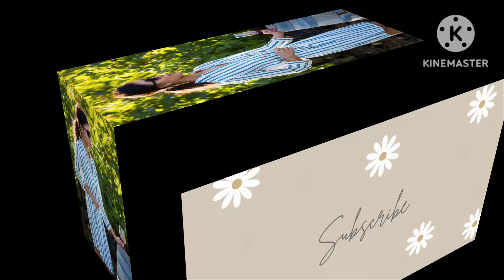Shirt Dress II All About Everything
In this video , we are displaying thirty different types of Shirt Dresses.

Copyright Restrictions :-
This video is copyright reserved and no one else can copy this video or part of it anywhere else without prior authorisation and information.